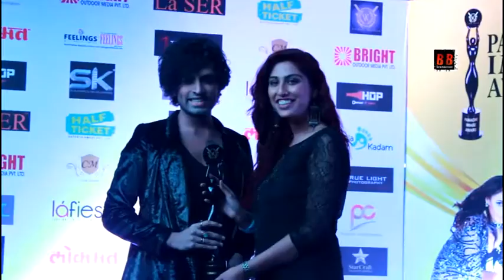Launch Of VK's Panache Runway Fashion Calendar 2019